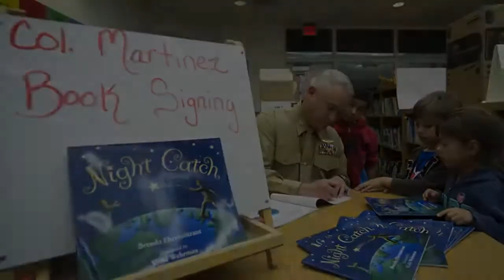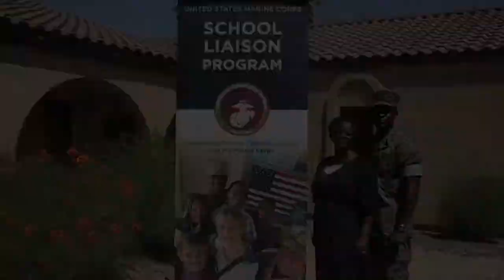MCAS Yuma School Liaison Program PCS Campaign Video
Credit: Lance Cpl. George Melendez | Date Taken: 05/01/2017
U.S. Marine Corps Sgt. Maj. Delvin Smythe, the Marine Corps Air Station Yuma sergeant major, and his wife, Tammy Smythe, talk about the USMC School Liaison Program and its role in helping Marine families transition their children between schools before, during, or after they conduct a permanent change of station (PCS). The School Liaison Program's goal is to help ensure that a Marine's PCS is going to be a "Positive Change of Schools."